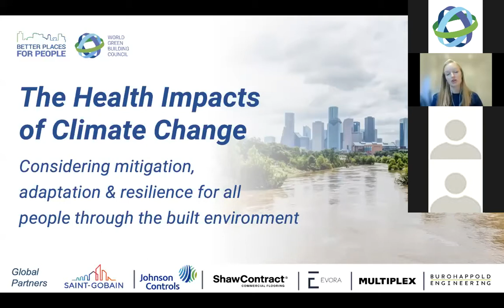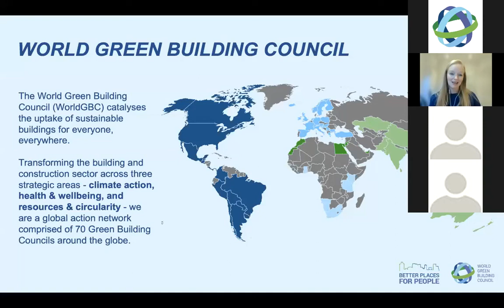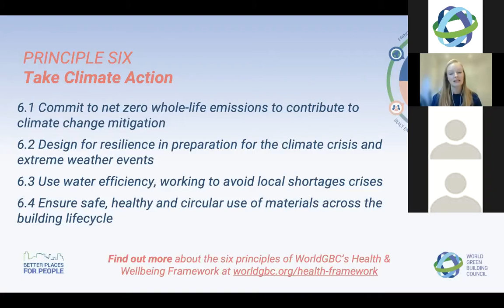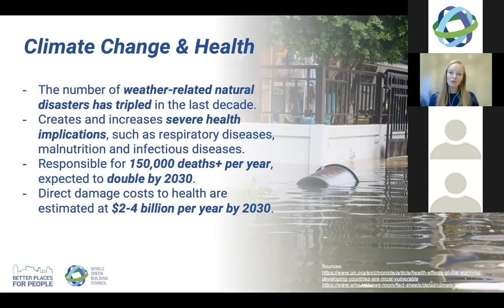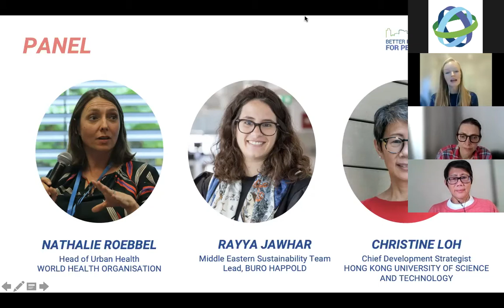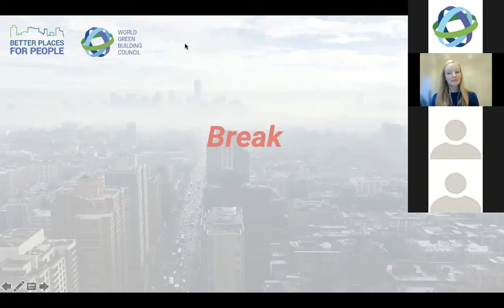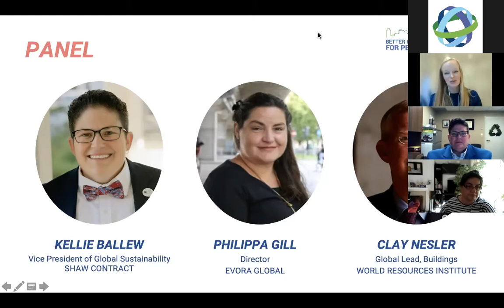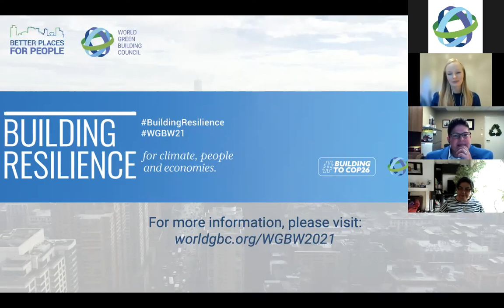BetterPlacesForPeople webinar recording - The Health Impacts of Climate Change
On 16 September 2021, we held a two-panel webinar which focussed on the Health Impacts of Climate Change - Considering resilience & adaptation through the built environment.

Our expert-led panel discussed:

- Panel One: The Emerging Health Effects of Climate Change - What health impacts can we expect from rising global temperatures?

- Panel Two: Resilience to Health Risks through our Built Environment - How can the built environment support our resilience and adaptation to forthcoming climate risks?